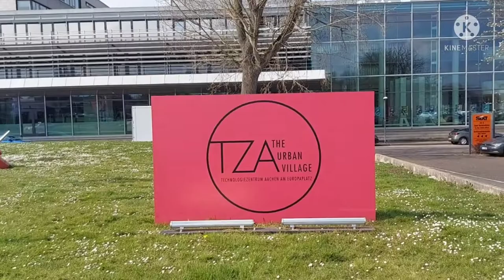Effizienz-Agentur NRW nutzt Workspace im Technologiezentrum Aachen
Seit 20 Jahren berät das Regionalbüro Aachen der Effizienz-Agentur NRW Industrie und Handwerk in der Region rund um das Thema Ressourceneffizienz. Um noch flexibler und digitaler zu arbeiten, nutzt EFA-Regionalkoordinator Karl Hufmann seit kurzem den Workspace im Technologiezentrum Aachen am Europaplatz . Machen Sie mit uns einen Rundgang!

Weitere Informationen zu den Themen Ressourcenschonung und circulareconomy sowie zum Beratungsangebot der EFA finden Sie